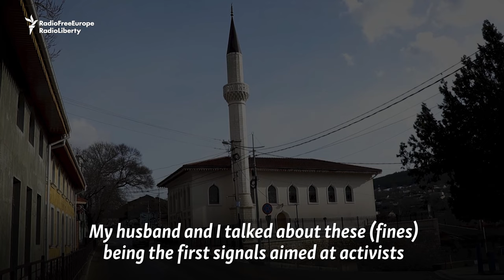Life In Crimea 10 Years After Russian Occupation: How A Crimean Tatar Woman Defies The Regime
Mumine Salieva, a Crimean Tatar woman still living in Russia-occupied Crimea, continues to fight for human rights and help fellow detained Crimean Tatars while also raising four children single-handedly after her husband was imprisoned. She's been doing this since Russian forces seized control of the peninsula 10 years ago, saying, "It is nothing else than the repression of the entire Crimean Tatar people."